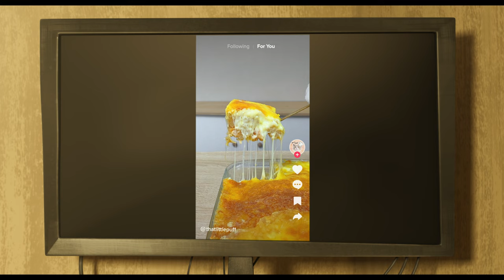GARFIELD FUERA DE CASA | TRÁILER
Garfield, el gato más glotón de todos, está de regreso con una historia divertida, ¡y llena de comida! Que cuenta su origen y lo llevará a vivir una increíble aventura. No te la pierdas.